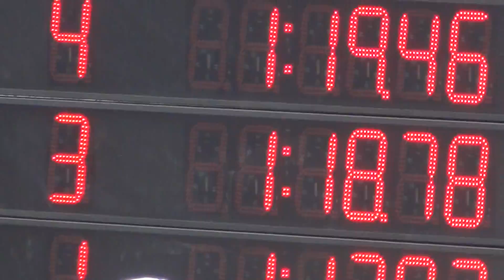Brayden 100 Back NE SSA